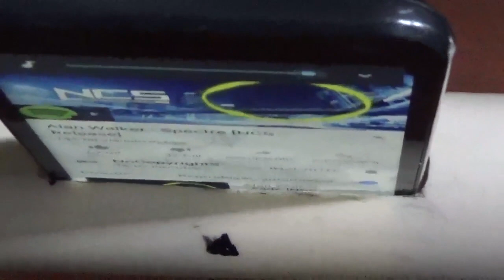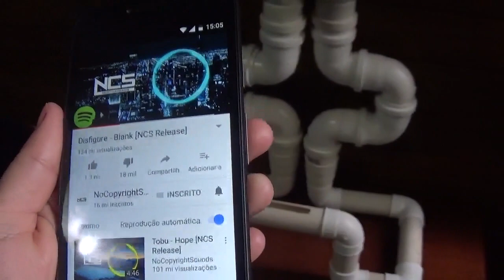AMPLIFICADOR DE SOM PARA CELULAR FEITO DE CANO PVC - Sound amplifier for cell phone made of PVC pipe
MEDIDAS:
1 PEDAÇO DE 16 CM DE CANO DE 40 MM
2 PEDAÇOS DE 8 CM DE CANO DE 40 MM
2 PEDAÇOS DE 7 CM DE CANO DE 40 MM
2 PEDAÇOS DE 14 CM DE CANO DE 40 MM
2 PEDAÇOS DE 13 CM DE CANO DE 40 MM
10 COTOVELOS DE 40 MM
2 REDUÇÃO DE 40/50 MM
2 LUVAS DE 50 MM
10 COTOVELOS DE 50 MM
2 PEDAÇOS DE 9 CM DE CANO DE 50 MM
2 REDUÇÃO 50/100 MM
2 JOELHOS DE 100 MM